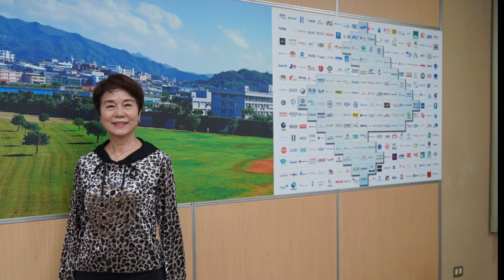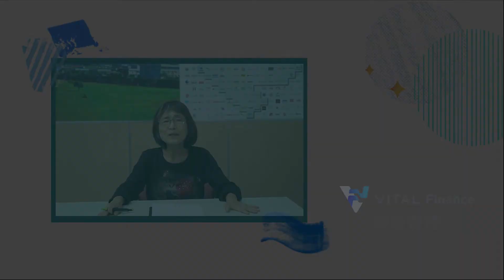比電子發票還容易上手的 Vital Finance ，助內科協會輕鬆打造雲端工作環境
內科協會祕書長吳雲瑞指出，2021年中旬，全台進入三級警戒，許多企業改採居家辦公或分流工作的模式，而內科協會當時大部份的工作都能遠距處理，唯有財會作業必須進辦公室才能處理，導入雲端服務，讓財會人員也能遠距辦公，成為內科協會當時最重要的課題。